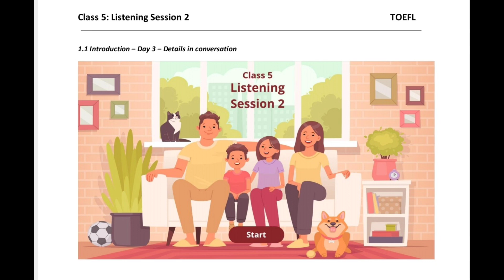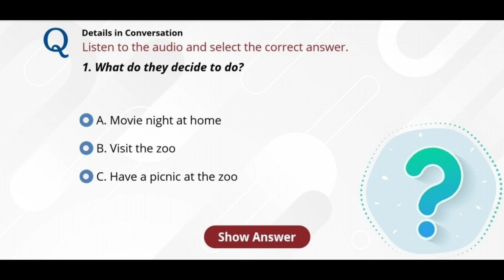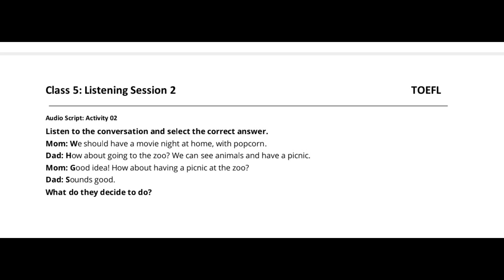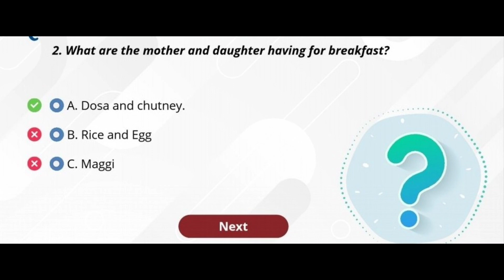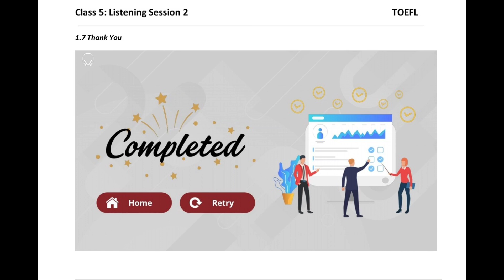TOEFL 5th CLASS DAY -3 LISTENING FEBRUARY 2024